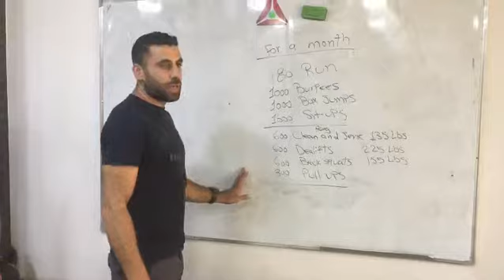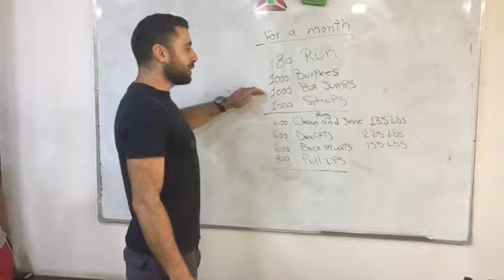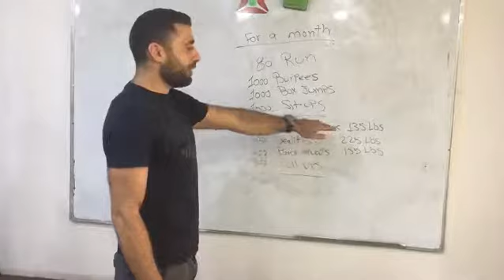The Shoe Challenge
Accept the challenges so that you can feel the exhilaration of victory.
 اقبل التحديات بحيث يمكنك الشعور بالبهجة من الانتصار.